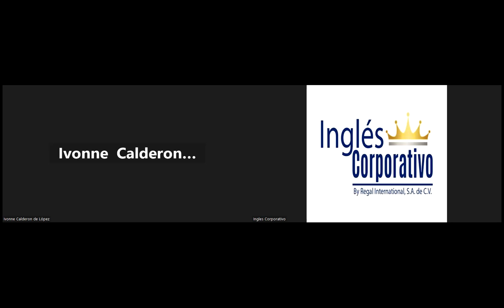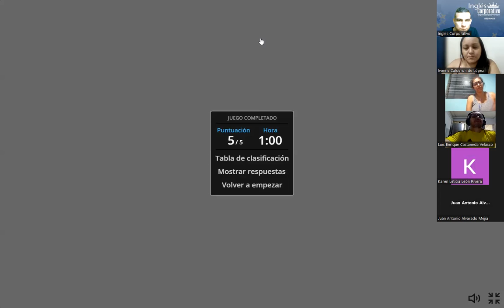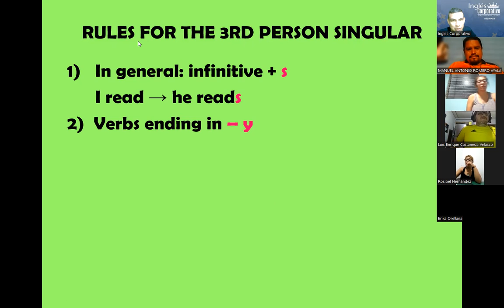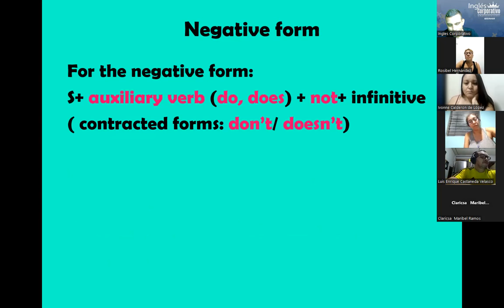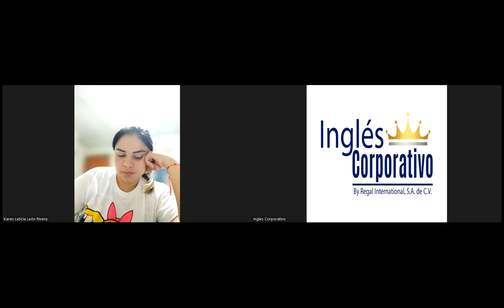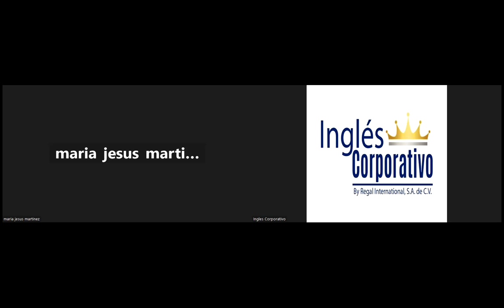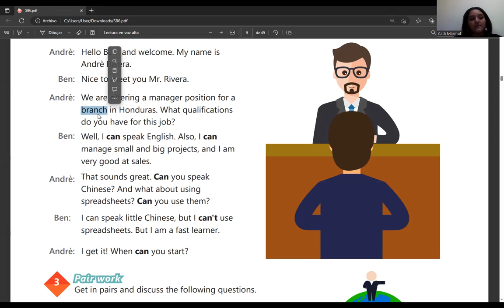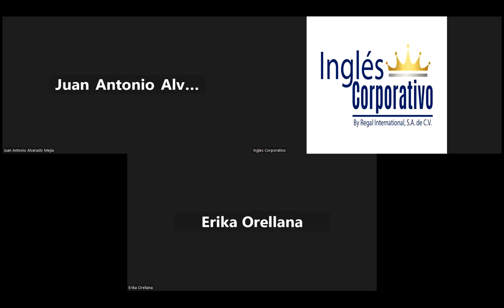SESION01-29-05-2023-29750-8048-0085/2023-RAMOS-How to use can and can't.